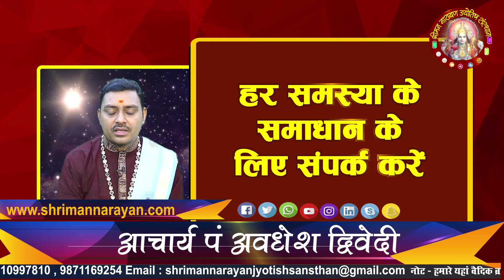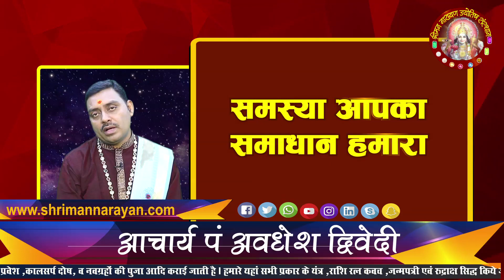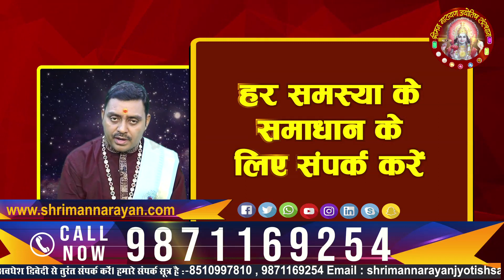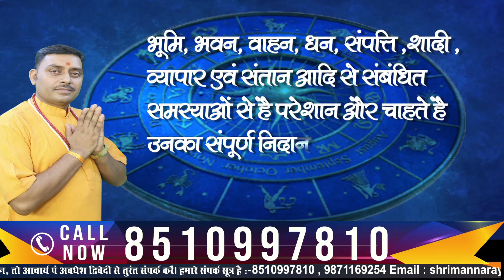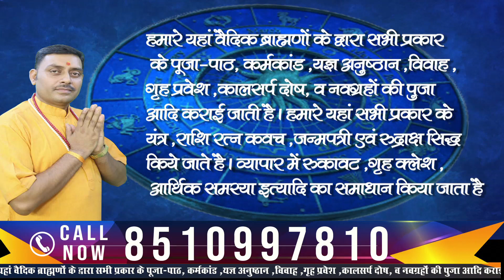Mithun Rashi July2021 | Gemini Horoscope July 2021